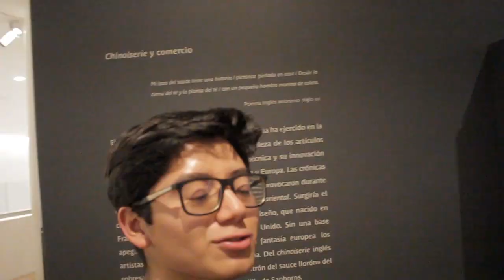CONOCE SOUMAYA 🐢 | ¿Se muere la cámara?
Un pequeño recorrido por el museo Soumaya a pasitos de tortuga 🐢

Este museo se encuntra en: Blvd. Miguel de Cervantes Saavedra, Granada, Miguel Hidalgo, 11529 Ciudad de México, CDMX 🐢